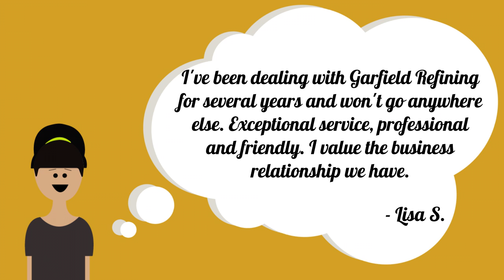Garfield Refining Reviews - Lisa S.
Garfield Refining Reviews: For over 120 years, we have maintained meticulous standards to stay on the cutting edge of precious metal scrap technology and techniques. Hear directly from our customers on how we have provided them with the highest level of award-winning service in all aspects of the precious metal refining process.